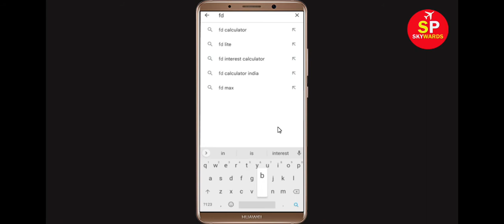Fix Fulldrive Browser App Keeps Crashing Problem Android & Ios - Fulldrive Browser App Crash Issue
Hello Friends today, In this video section i will show you how to fix How To Fix Fulldrive Browser App Fulldrive Browser, Fix Fulldrive Browser App Retry Problem Problem Android & Ios - Fulldrive Browser App Crash Issue. If you are facing same problem in your android mobile phone then it will help you to get rid of this issue.